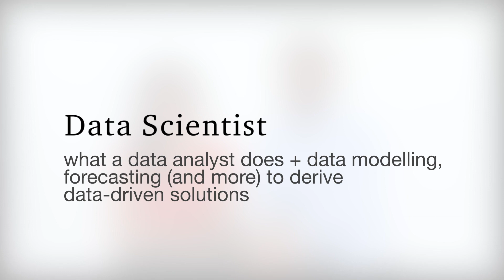Pick our brains: Data specialists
What is the perfect date? We’ve picked the brains of our data specialists who might just have the answer. Find out what data specialists do and what data means to them.

If you're interested in a career in data with PwC, find out more on our careers